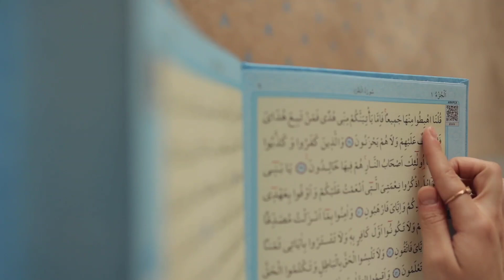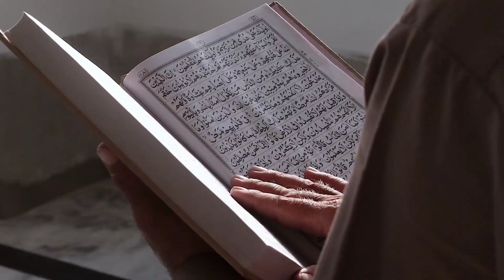करोड़ों नहीं अरबों की दौलत मिलेगी सूरह कौसर पढ़कर सिर्फ 1 दिन में करिश्मा देखना